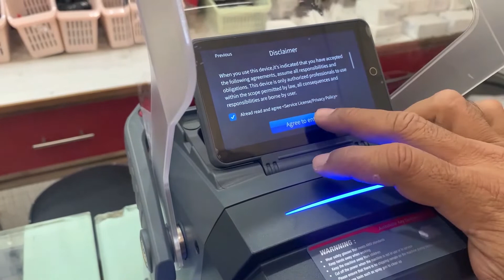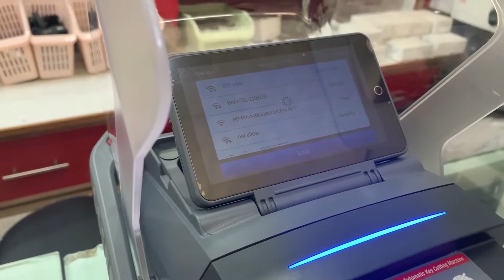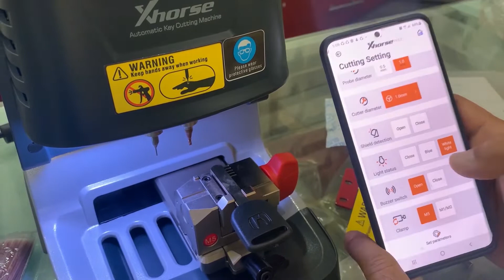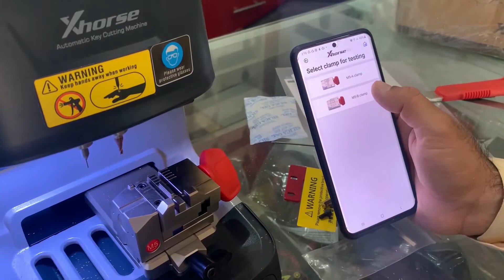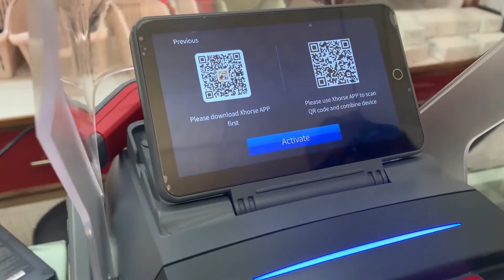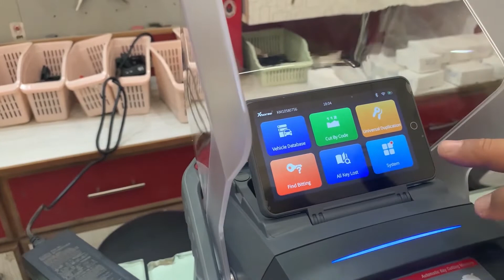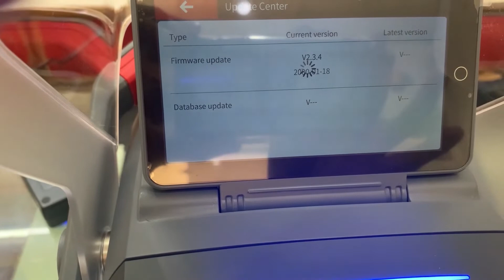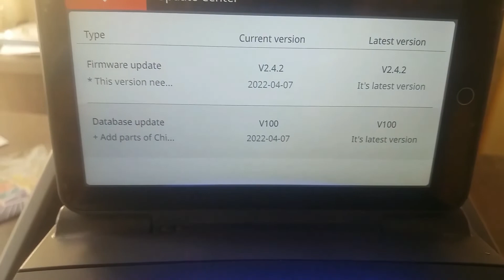X HORSE DOLPHIN XP-005L AUTOMATIC KEY CUTTING MACHINE SOFTWARE AND HARDWARE OVERVIEW, CALIBRATION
DOLPHIN XP-005L, a smarter and safer key cutting machine with whole new appearance and features. Featuring HD touchscreen with self-developed system, a protection shield providing a cleaner and safer working environment and 3 intelligent indicator light, Dolphin II XP-005L has all the capabilities of the Xhorse Dolphin XP-005 but with improved safety and smart capabilities. A newly-added transparent protective cover can be moved freely to witness the key cutting process clearly at all times, and the working status is clear at a glance. Prevent key debris from splashing around, combining cleanliness and safety. The workbench is upgraded and lengthened, the working space is expanded and optimized, the stability is enhanced, and the multi-directional safety protection brings you more security.